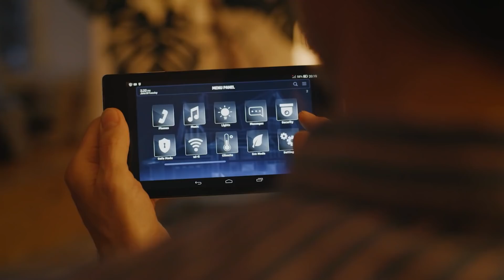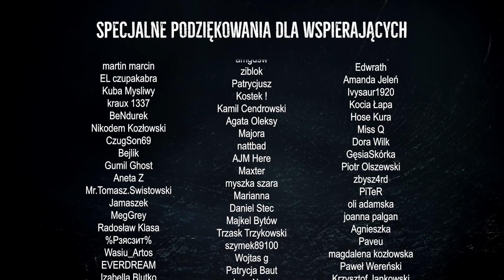Niepokojące Nagrania z Domowych Kamer 2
Dzisiaj przyjrzymy się kilku niecodziennym sytuacjom zarejestrowanych na przydomowe kamery marki RING! Czasami to nie martwych trzeba się obawiać, a żywych!

Zostań wspierającym za jedyne 2zł i pomóż mi rozwijać kanał  :) Dziękuję!
(Uwaga jest to płatność cykliczna, którą można anulować w dowolnym momencie.)
Lista z podziękowaniami na końcu odcinka uaktualniana jest co niedzielę :)
Grafika na kanale i na Facebooku stworzona przez:
Zapraszam na zaprzyjaźnione paranormalne grupy na facebooka!

Grupa Zjawiska paranormalne.
Rozdziały:
00:00 wstęp
00:26 1
01:34 2
02:49 3
04:23 4
05:28 5
07:46 6
09:03 7
10:05 podziękowania